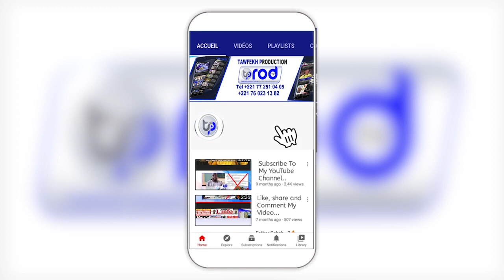NAFILA WEROU KOOR NUIT 4